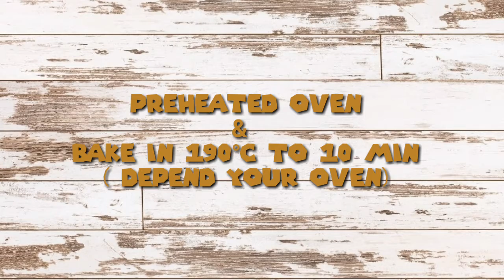Castella Pancake | Souffle Pancake | only 1 egg